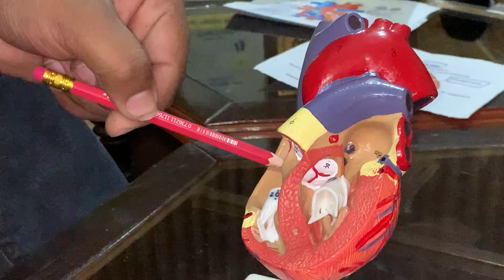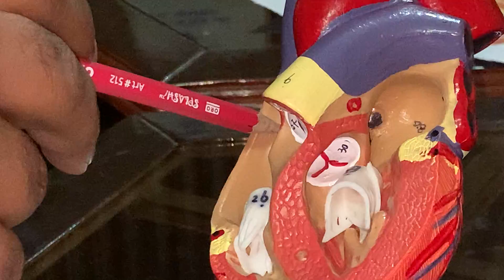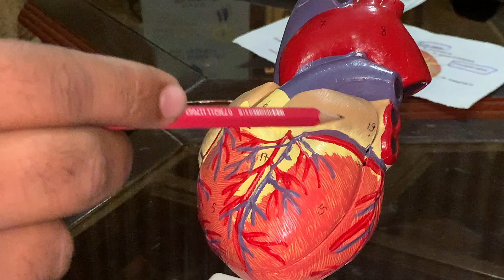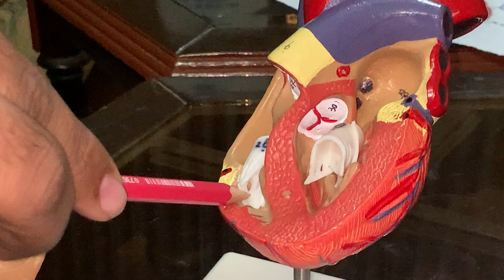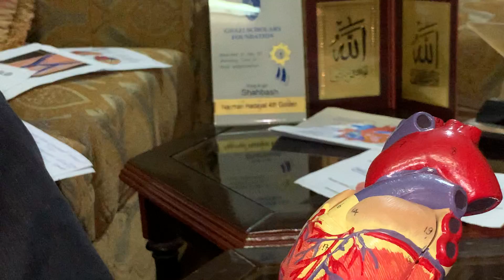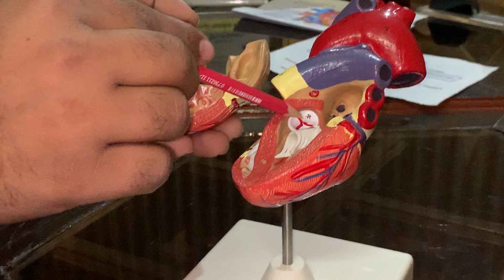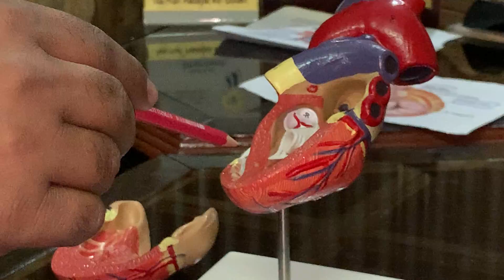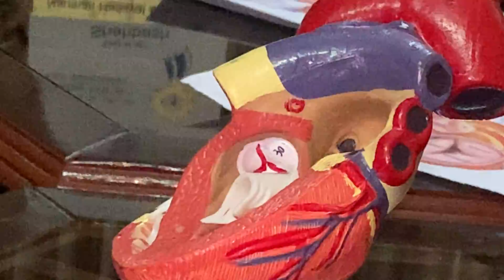MBBS Anatomy of Human Heart structure and functions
Human Heart
Anatomy of Human  heart
function of human heart
Human heart by Pakistani teacher